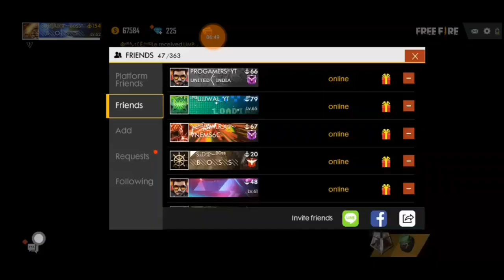FREE FIRE ID HACKER PLEASE DONT MISS THIS VIDEO AND PLEASE SHAREYOUR ALL GAME FRIENDS🙏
Hlw gys kese ho sb to gys aaj m bhot important video lekr aya hu to gys is video ko plZZ pura last tk dekhna or gys jitna honske is video ko jada se jada share krna🙏